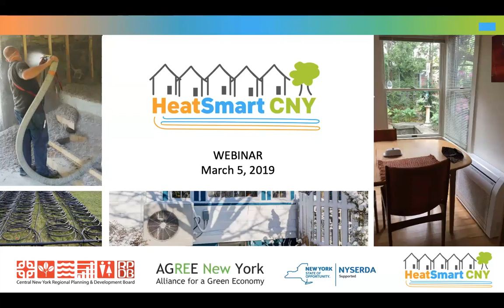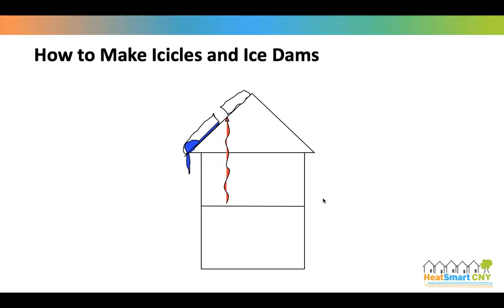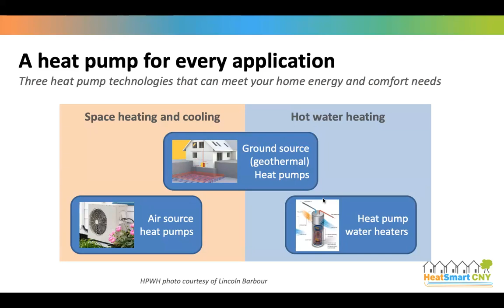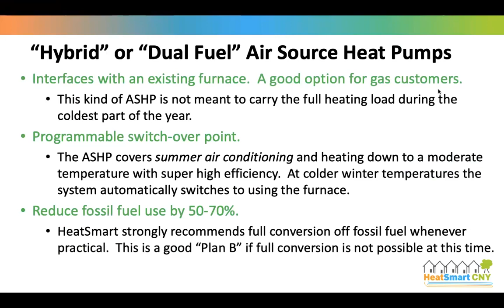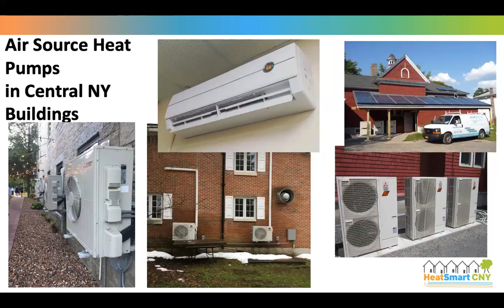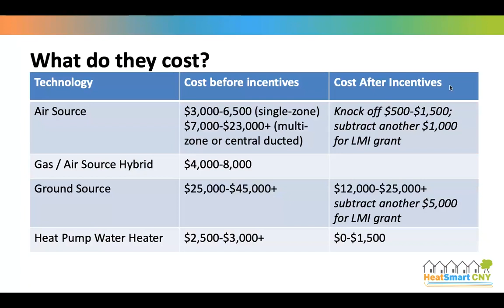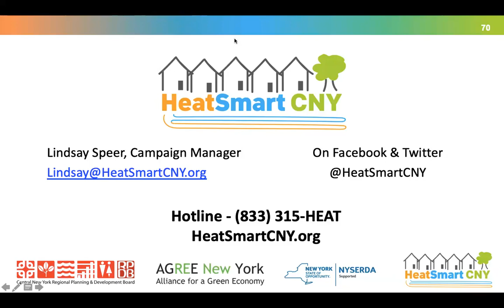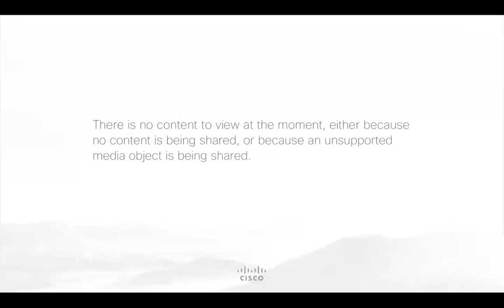How to be HeatSmart: Renewable Heating and Cooling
A webinar on energy efficiency and heat pumps presented on 3/5/19 by Lindsay Speer and Dick Kornbluth of HeatSmart CNY with Jesse Cook (Geotherm), John King (Snug Planet) and Matt Dennis (Halco) as panelists.

UPDATES TO INCENTIVES:
As of April 2019, there are now $1000/ton incentives for cold climate air source heat pumps in New York State for whole-home installations.  Also, the low-to-moderate income grants available through HeatSmart CNY have increased to $2000 for air source heat pumps and $7500 for geothermal heat pumps.  Sign up at HeatSmartCNY.org/enroll to explore your options.